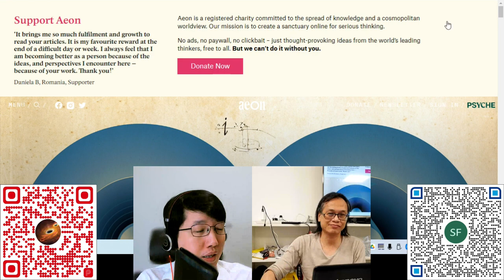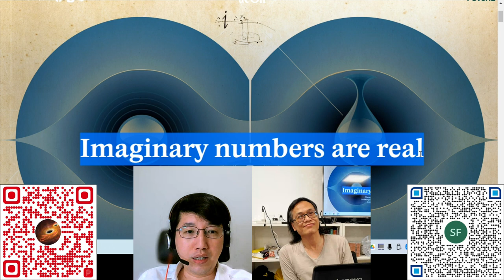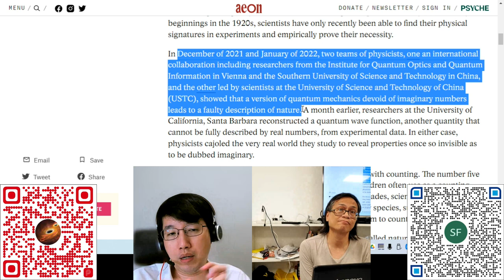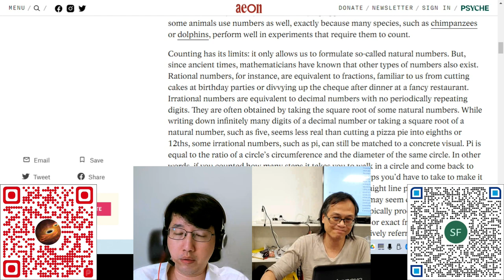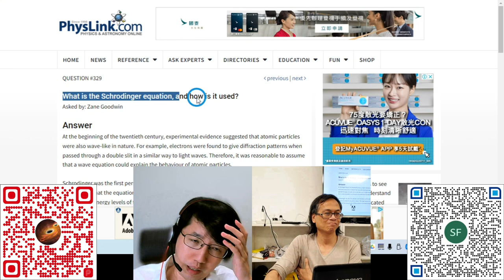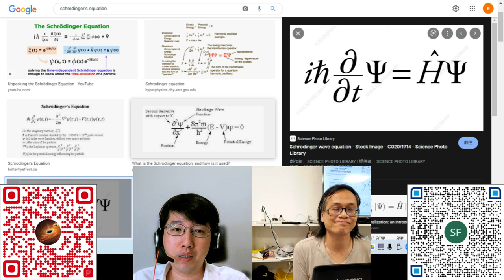科學新知 20220728 Part 4 - 虛數（Imaginary number）與量子力學